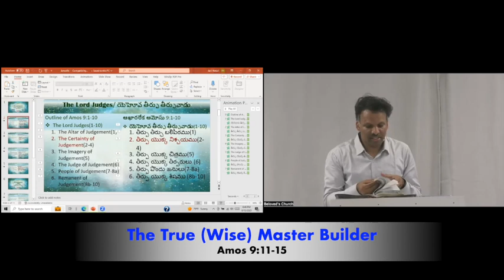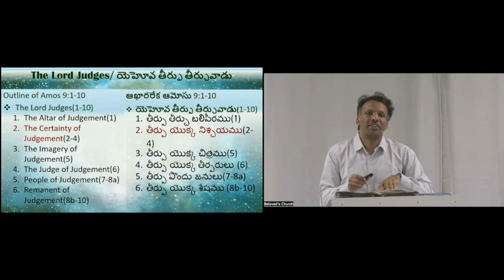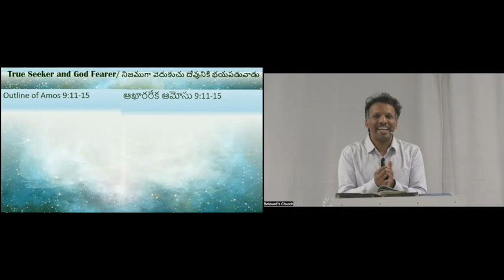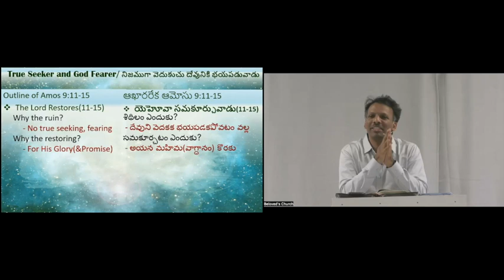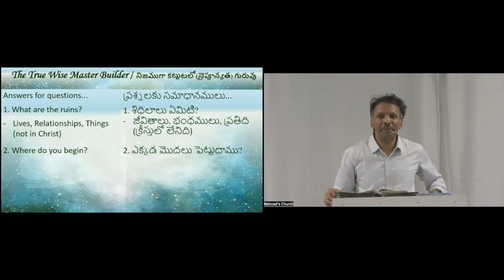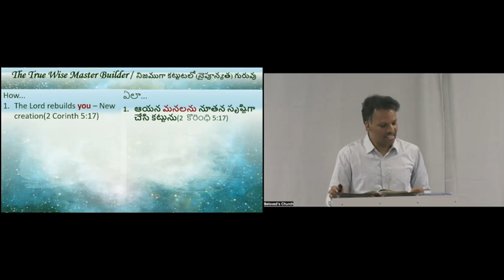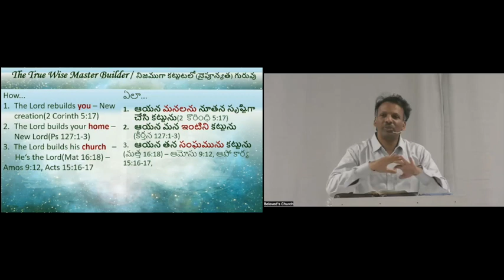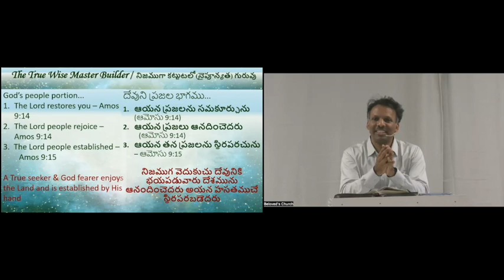Amos 9:11-15 | The True (Wise) Master Builder | by bro.Anil Neturi